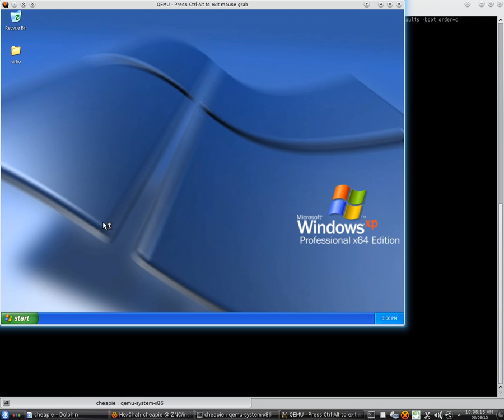Fast Boot (even faster now)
Same as the last video, but I disabled the sound (removed "-soundhw ac97"). It boots around a second faster than last time.